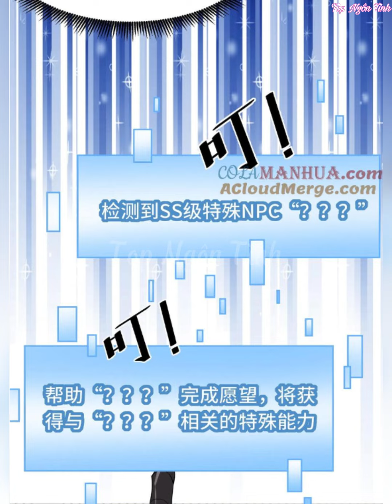Tập 127💥Xuyên không ta có hệ thống siêu cấp rồng//Review truyện tranh hay//tóm tắt truyện tranh